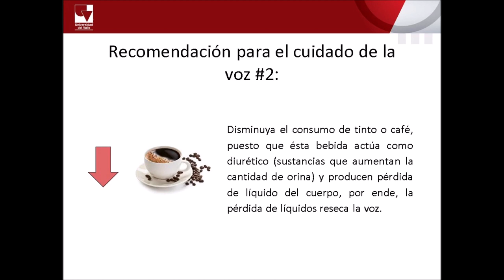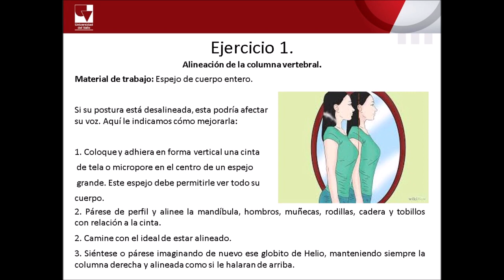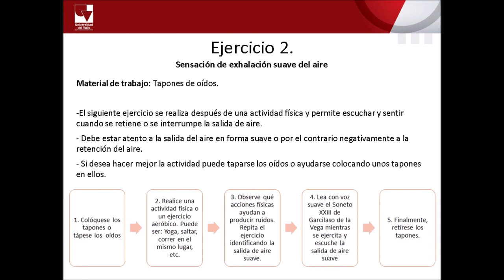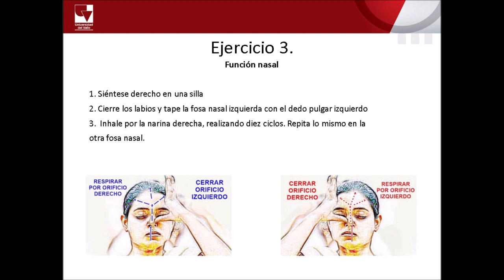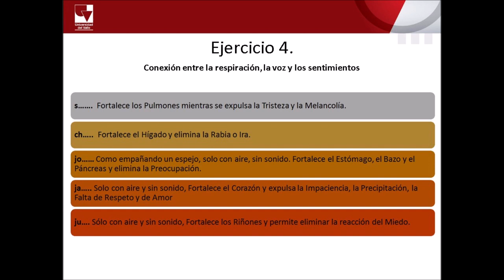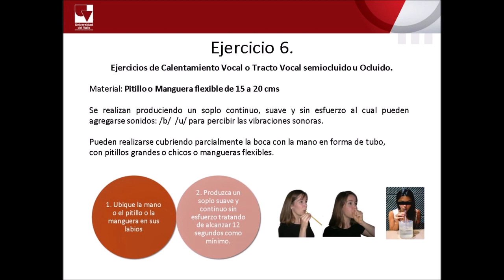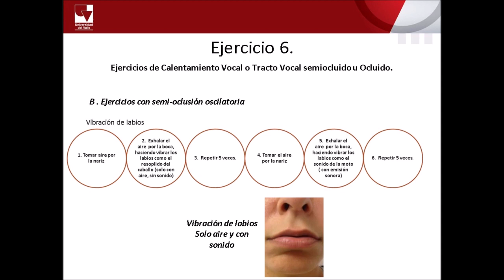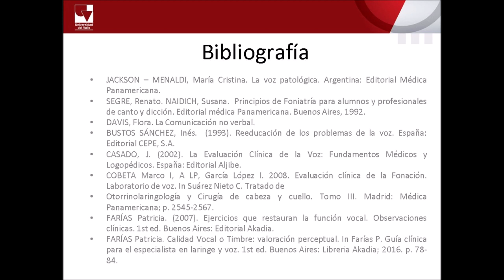Cuidado de la Salud Vocal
La Sección de Salud Ocupacional comparte con la comunidad Universitaria las recomendaciones para el cuidado de la Salud Vocal.